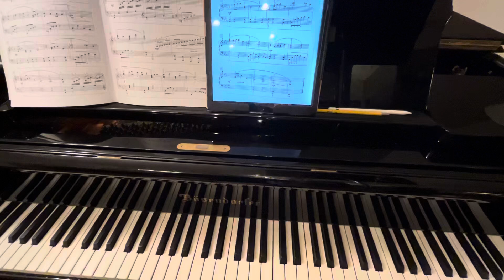Melody Bober - My Inspiration - from In All Keys, book 2